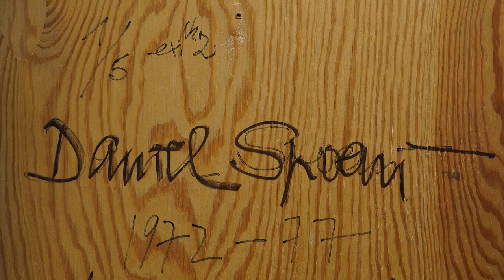theartVIEw – Daniel Spoerri at Kunstforum Wien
In spring 2021 the Bank Austria Kunstforum Wien is dedicating a comprehensive retrospective to Daniel Spoerri. The exhibition in the Bank Austria Kunstforum Wien enlarges the perspective on this artist and inspired collector who works in almost all artistic media and whose diverse work has focused for the last sixty years on social interactions and the sensuous perception of everyday things – especially pertaining to people’s sense of taste. Curator: Veronika Rudorfer. 24.03. – 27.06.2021.
Das Bank Austria Kunstforum Wien widmet Daniel Spoerri im Frühjahr 2021 eine umfassende Retrospektive. Mit seinen ab 1960 kontinuierlich weiterentwickelten Fallenbildern (frz.: Tableaux piège) schrieb sich Spoerri in die Kunstgeschichte ein. Die Ausstellung im Bank Austria Kunstforum Wien erweitert den Blick auf den in nahezu allen künstlerischen Medien tätigen Künstler und begeisterten Sammler, in dessen vielseitigem Werk seit 60 Jahren soziale Interaktionen und die sinnliche Wahrnehmung des Alltäglichen – insbesondere der menschliche Geschmackssinn – im Fokus stehen. Kuratorin: Veronika Rudorfer. 24.03. – 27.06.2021.